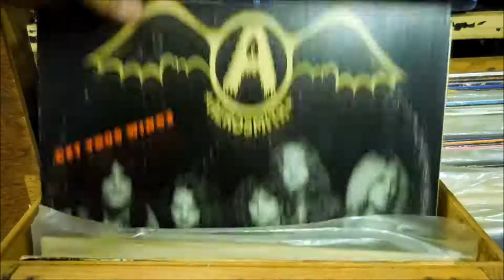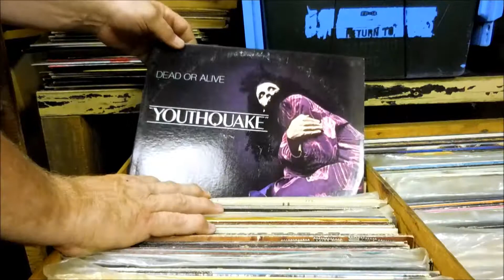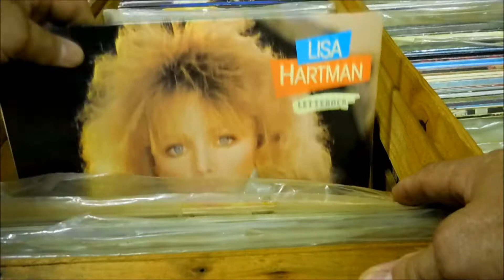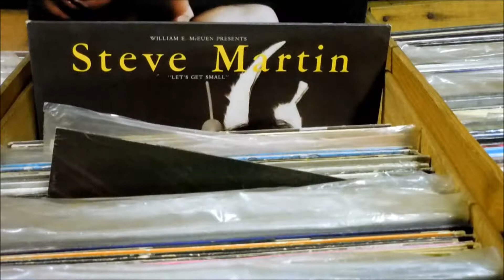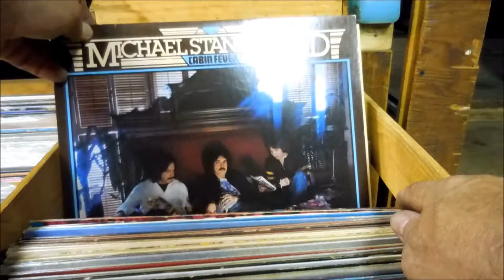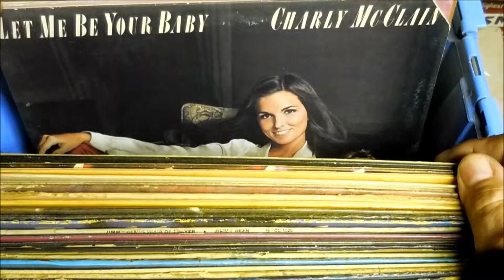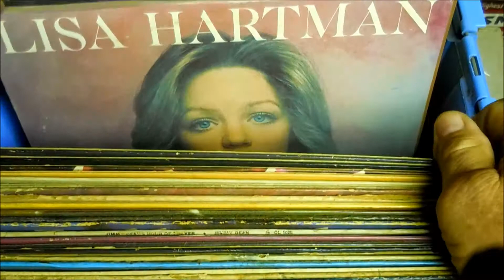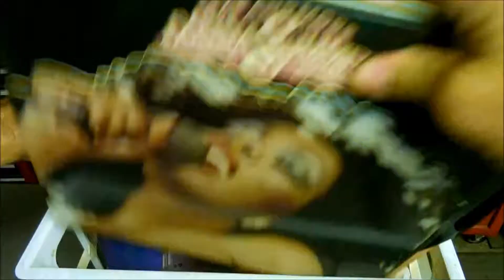Vinyl LP Records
Looking through three crates of Vinyl.